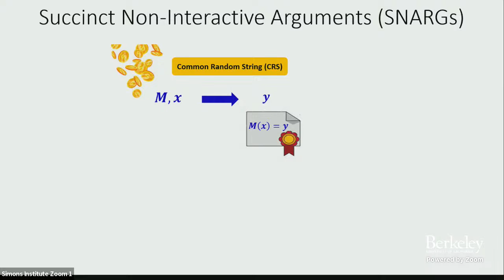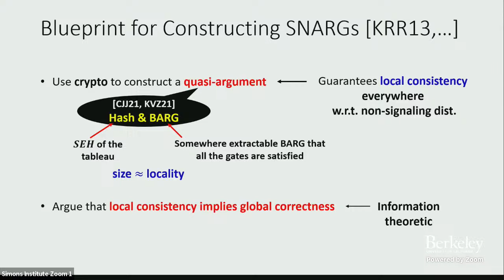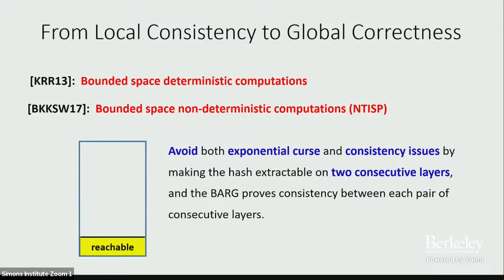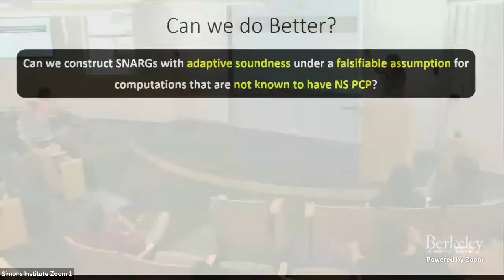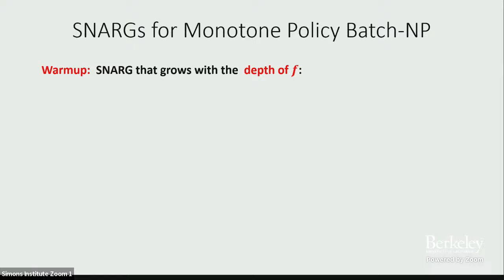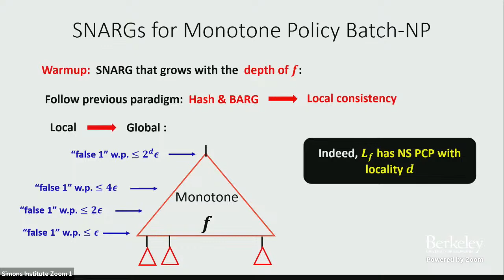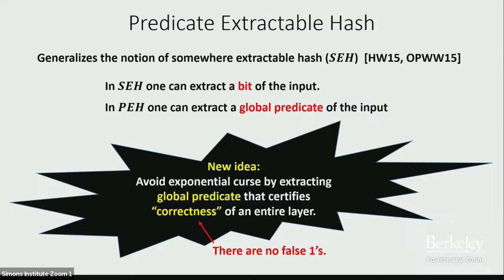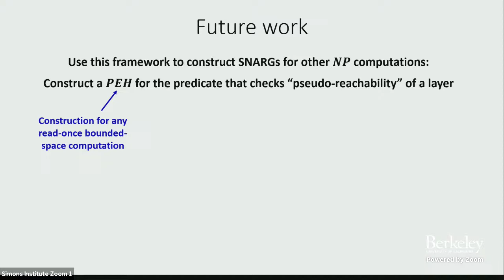SNARGs Beyond Non-Signaling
Yael Tauman Kalai (Microsoft Research)
Minimal Complexity Assumptions for Cryptography

We construct a SNARG for the class of monotone policy batch NP languages, under the LWE assumption. This class is a subclass of NP that is associated with a monotone function f and an NP language L, and contains instances (x_1,…,x_k) such that f(b_1,…,b_k)=1 where b_j=1 if and only if x_j is in L.

This is the first SNARG under standard hardness assumptions for a sub-class of NP that is not known to have a (computational) non-signaling PCP (which small locality).  Indeed, our approach necessarily departs from the previous framework used to construct SNARGs from standard assumptions.

The main novel ingredient used in our SNARG construction is a predicate-extractable hash (PEH) family, which is a primitive that generalizes the notion of a somewhere extractable hash.  Whereas a somewhere extractable hash allows to extract a single input coordinate, our PEH extracts a global property of the input. We view this primitive to be of independent interest and believe that it will find other applications.